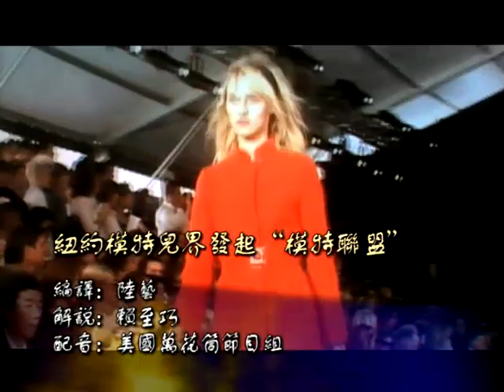纽约模特儿界发起"模特联盟"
说到时尚业，我们一定会联想到模特。一般人想到模特呢，一定是光鲜亮丽，出入时髦场所，但是一般模特其实也是领薪水的上班族，他们也希望权利能获得保障。刚才我们提到，华盛顿时尚业希望向纽约看齐，现在纽约模特儿也有向华盛顿学习的地方。最近有一些来自纽约的模特发起一个联盟，要求她们在工作场合的权利也能得到保护。脸书: